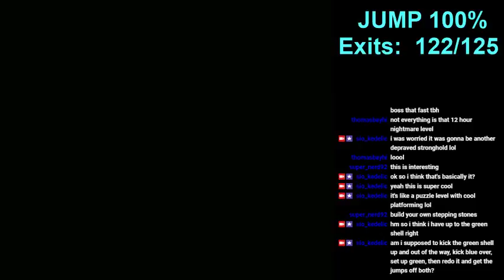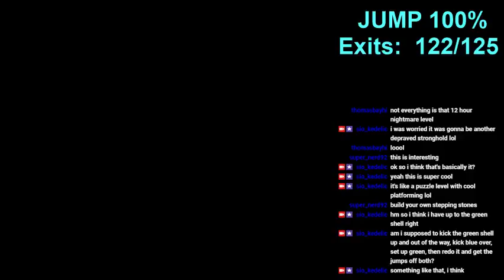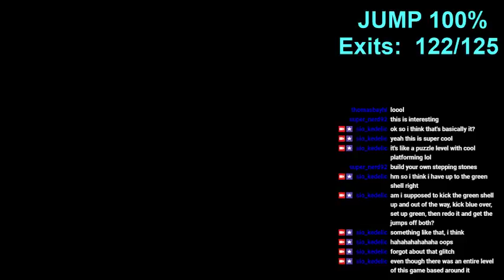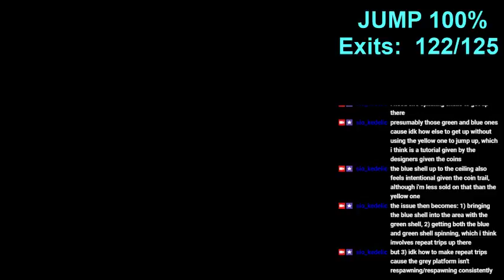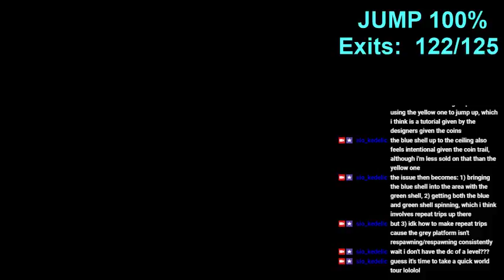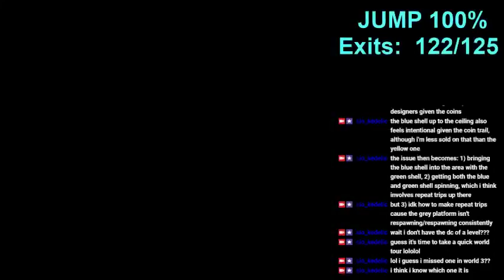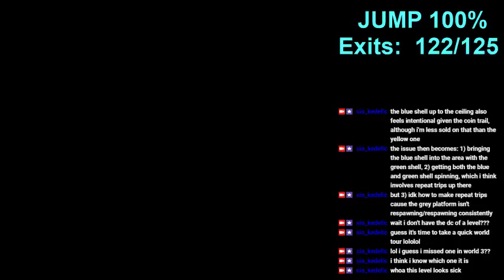JUMP Blind 100% Playthrough - pt 44: Shell Sticker and the last Dragon Coin!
LEVEL LIST:

Shell Sticker pt 1
Efficient Heating System (final Dragon Coin)

This level has an incredible gimmick that I honestly might try to build on in my own hack if SMWCentral has it lol. I had a hard time with this level before eventually checking out the hint video...where I learned that I only had 68/69 Dragon Coins. Oops lol. There was a random World 3 level that I missed a DC in, so I went back and grabbed that really quick :)

Shell Sticker is really cool, though!